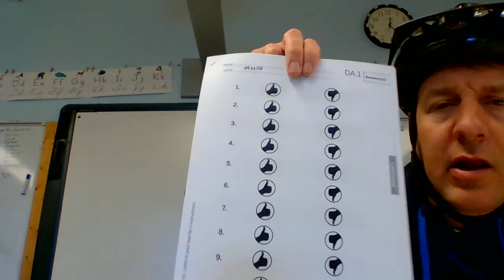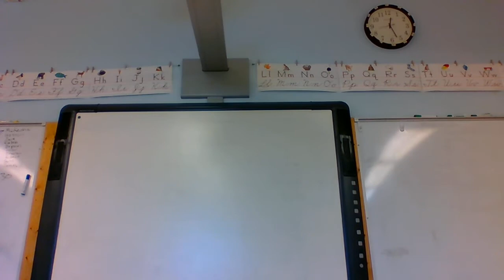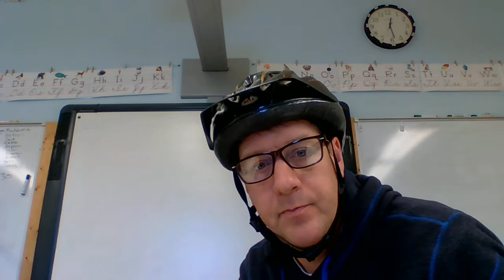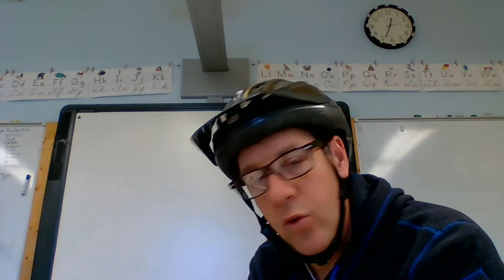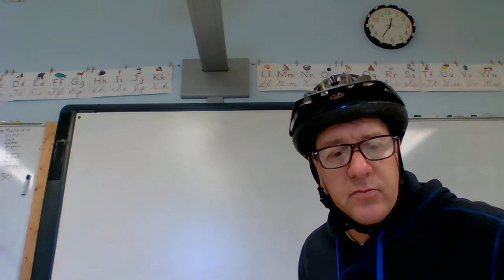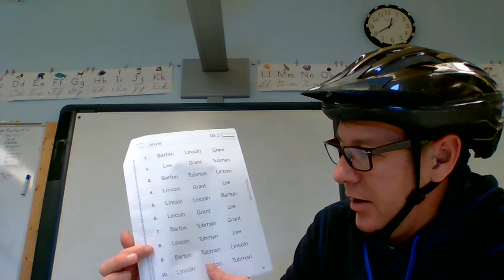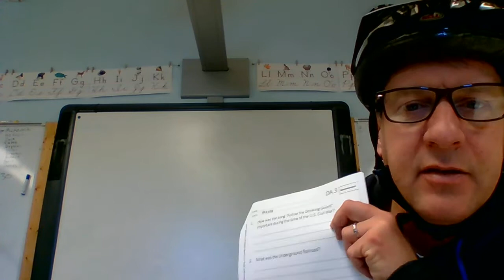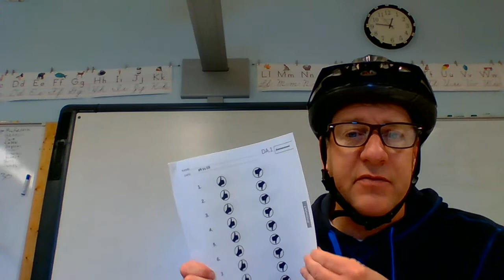Thursday April 9 Read aloud Knowledge